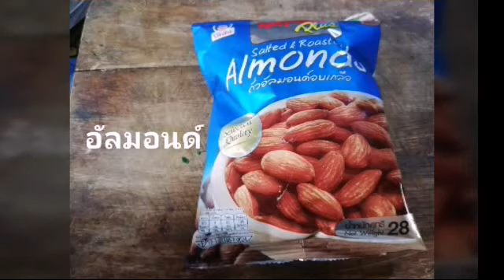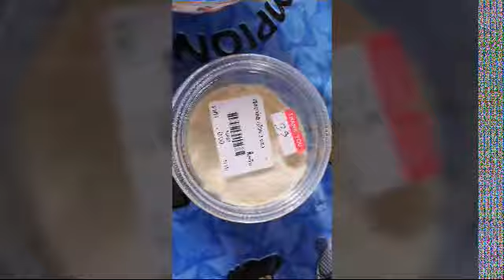วิธีทำสังขยาใบเตยถ้วย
วิธีทำสังขยาใบเตยใส่ไวท์ช็อกโกแลต​โรยหน้าถั่วอัลมอนด์​ใส่ถ้วย